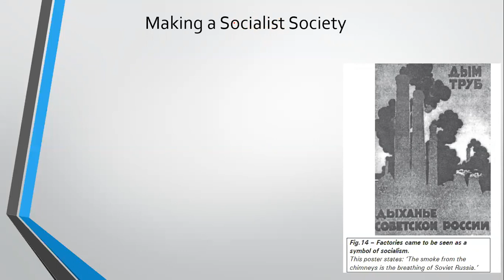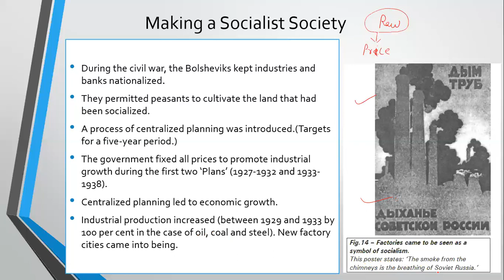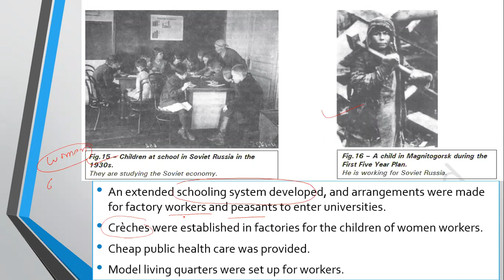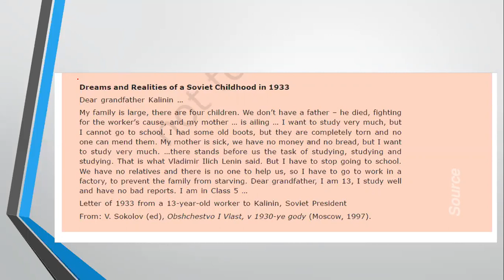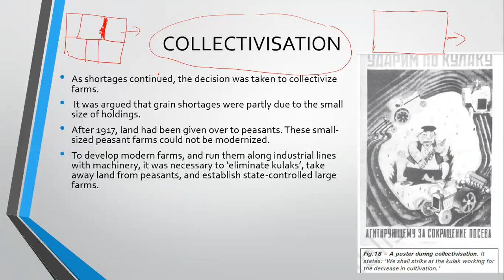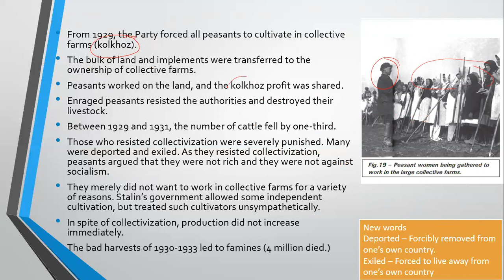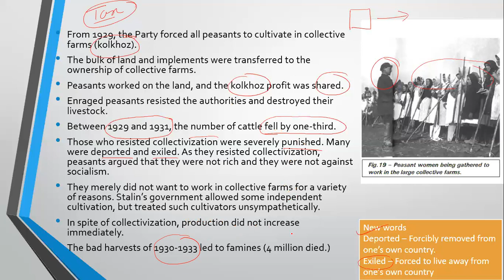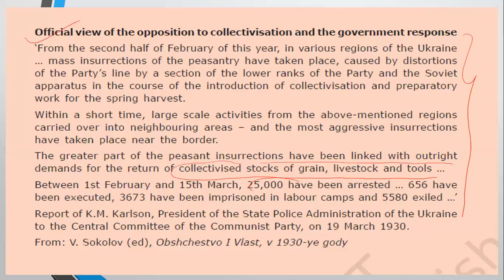P7 SOCIALISM IN EUROPE AND RUSSIAN REVOLUTION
SOCIALIST SOCIETY
STALIN AND COLLECTIVIZATION
Join me on Telegram to get pdf:-